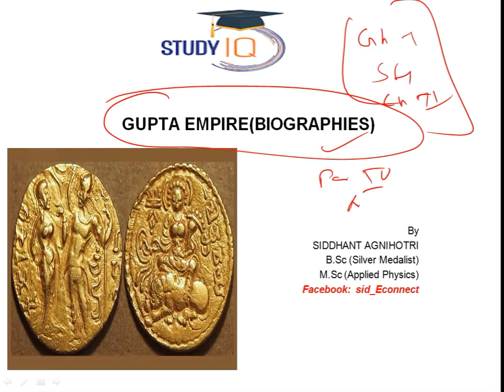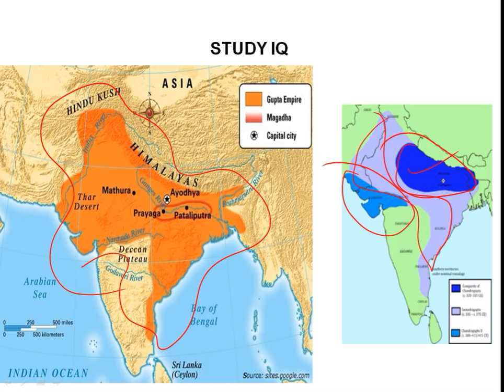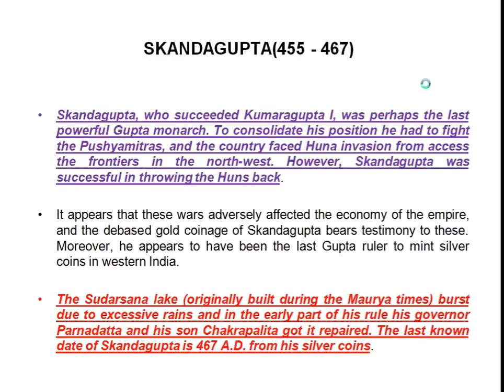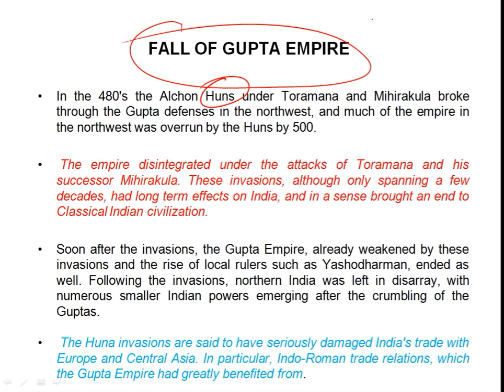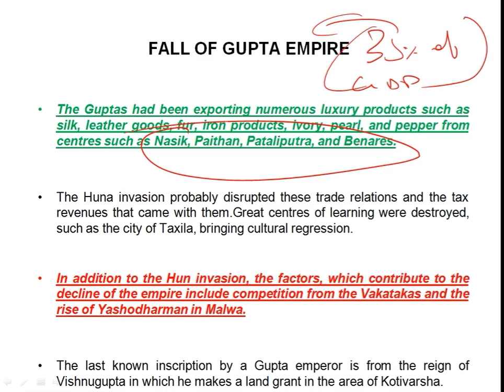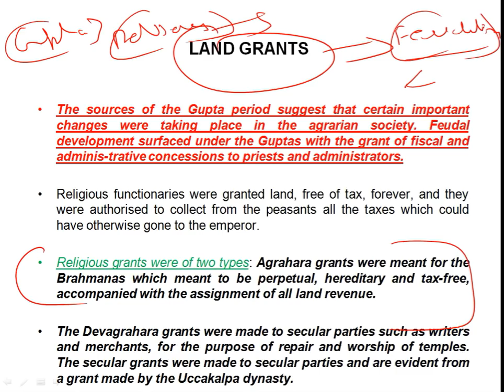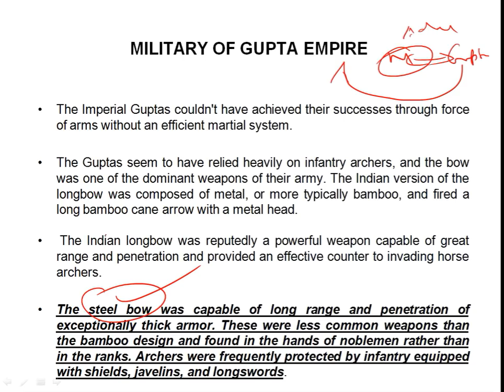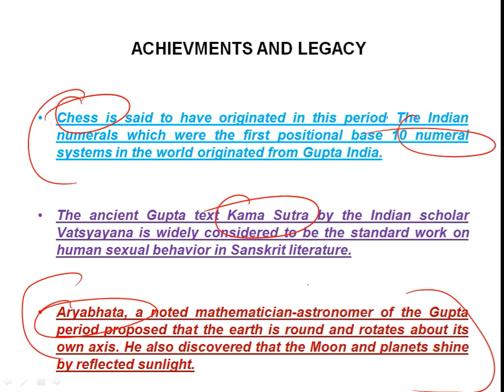Kumargupta I & Skandagupta सैन्य प्रशासन और गुप्ता साम्राज्य का पतन Gupta Empire Biographies Part 3